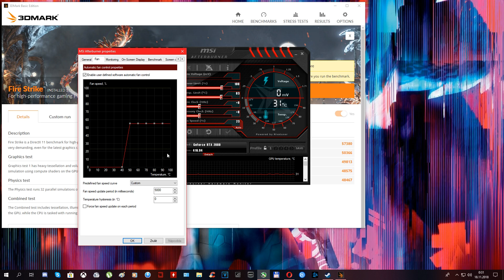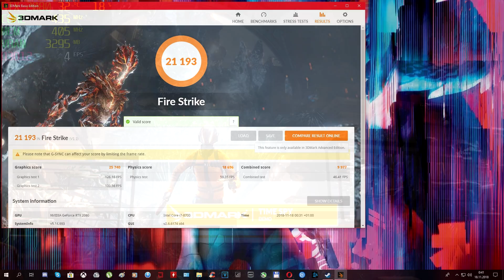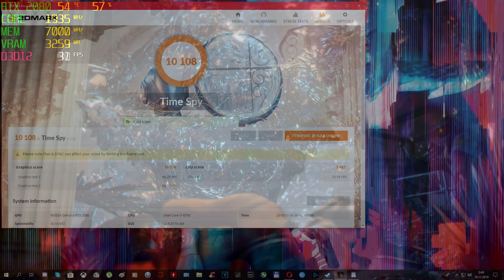3D Mark Fire Strike + Time Spy - RTX 2080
Fire Strike score: 21 193
Time Spy: 10 108

[ 1920x1080 • 170HZ • G-SYNC • FRAMERATE ]

My PC:
• CPU: Intel Core i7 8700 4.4GHZ DELID
• CPU Coller: SilentiumPC Navis PRO 240
• GPU: MSI RTX 2080 VENTUS OC 8GB GDDR6
• RAM: ADATA XPG GAMMIX 16GB DDR4 3012MHZ
• MB: ASRock EXTREME 4 Z370
• PSU: Fortron RAIDER II 750W
• Monitor: Acer Predator XB271H FHD 170HZ
• CASE: Corsair Graphite 780T Black
• OS: Windows 10 Home 64bit
• HDD: Seagate BarraCuda - 1TB
• SSD: Crucial MX 100 250GB
• Keyboard: A4Tech Bloody B120 CZ
• Mouse: MSI Interceptor DS B1
• Headphones: Genius GX-Gaming HS-G700V
• Speakers: Genius SW-G2.1 1250
Software:
• Recording program: Nvidia ShadowPlay
• Edit videos: Sony Vegas PRO 15
FPS Counter:
• RivaTuner + MSI Afterburner
Steam: RizecekCZE
Origin: RizecekCZ
Uplay: RizecekCZE